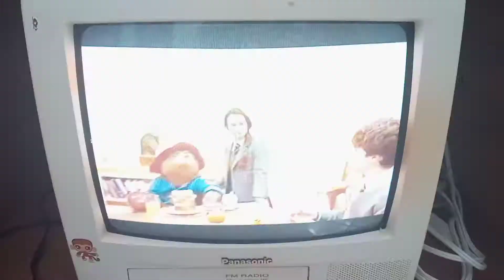Paddington 2 por Wapa en un VHS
Aquí Wapa presenta "Paddington 2" grabado el Domingo 20 de Febrero de 2022 en un casete VHS T-120 (también conocido como VK-250) de la marca RCA.